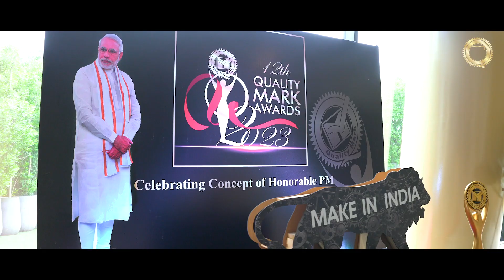QUALITY MARK AWARD 2023 WINNER | RAYMOND LTD. JALGAON | WINNER VIDEO